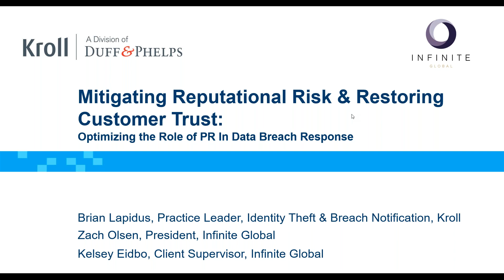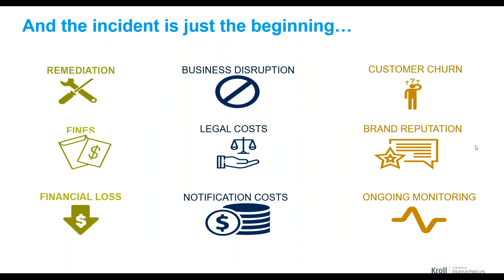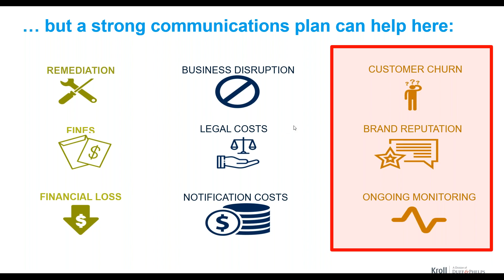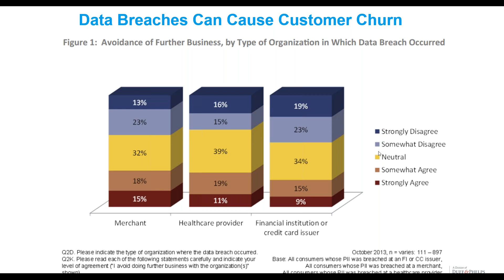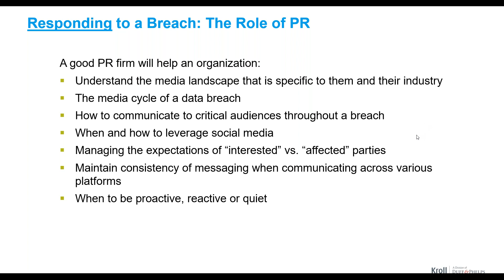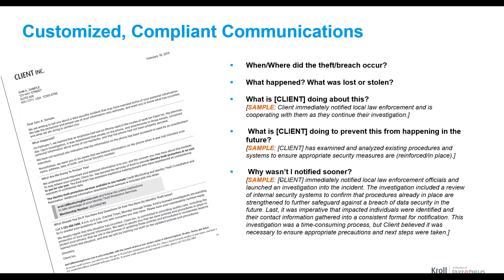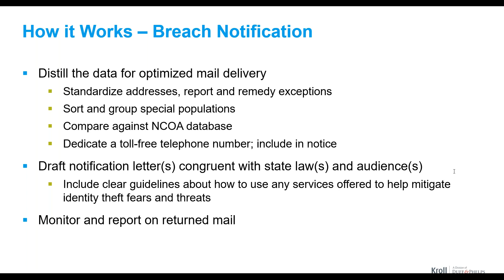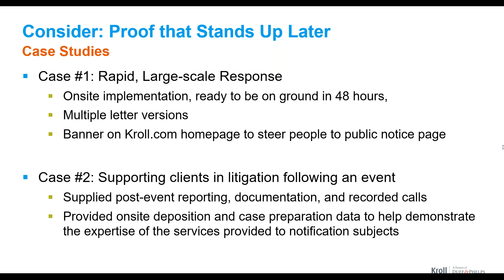The Role of PR In Mitigating Reputational Risks from a Data Breach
Kroll recently hosted a webcast on The Role of PR In Mitigating Reputational Risks from a Data Breach where we, along with experts from Infinite Global, outlined key steps and must-have deliverables that help minimize reputational risk during an incident.